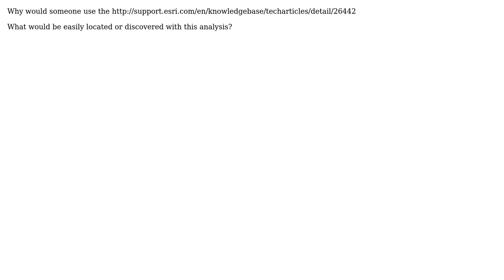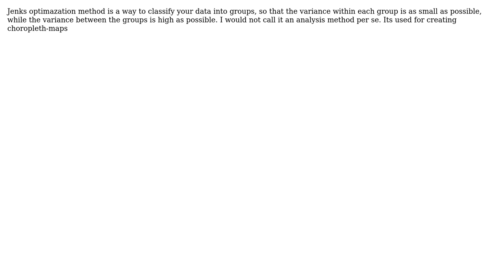GIS: How does Jenks optimisation method assist in ESRI mapping? (3 Solutions!!)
GIS: How does Jenks optimisation method assist in ESRI mapping?

With thanks & praise to God, and with thanks to the many people who have made this project possible! | Content (except music & images) licensed under CC BY-SA | Music | Images & others | With thanks to user user24397 user PolyGeo user lewis user Kurt user Christopher Jon Mankowski and the Stack Exchange Network Trademarks are property of their respective owners. You are responsible for your own actions.